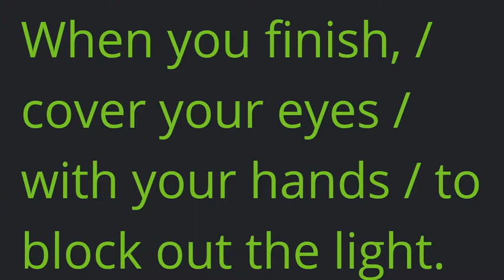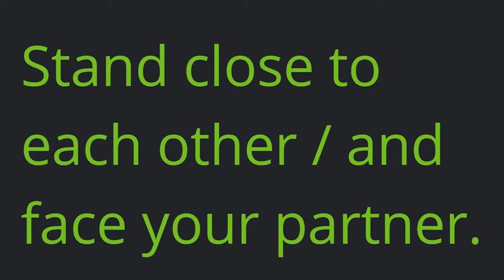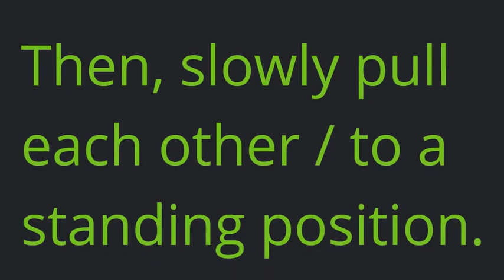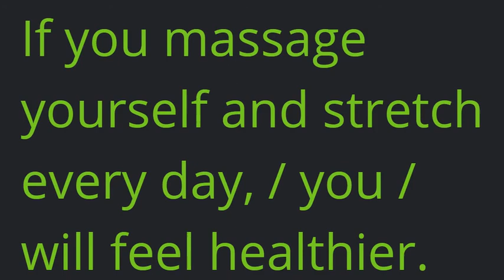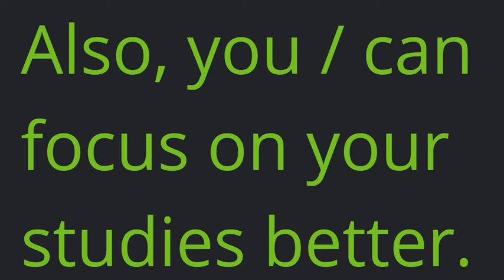시사(박준언)중2_3과_본문